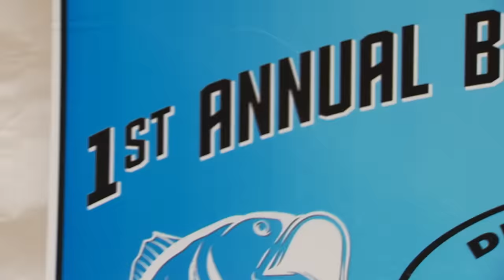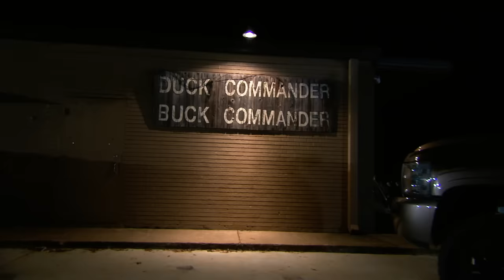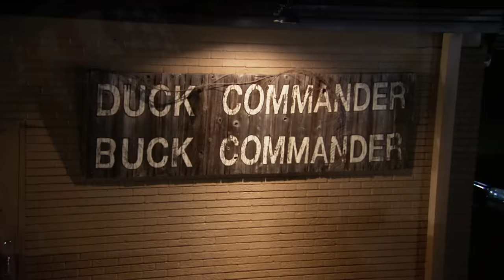Duck Dynasty: Fishful Thinking - Full Episode (S11, E8)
Jase's hopes to win the Duck Commander Fishing Tournament is buoyed when he is able to enlist the help of legendary angler Bill Dance in Season 11, Episode 8, "Fishful Thinking".